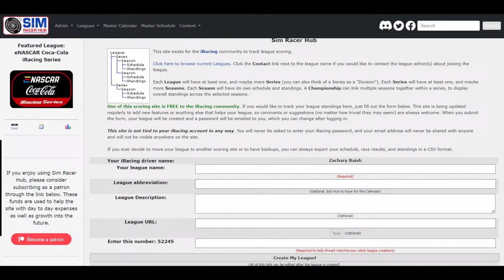World of Thunder Esports Super Late Models Season 25 Round 1 at Lanier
We would like to thank our UDTV sponsors WOTESL, King Race Designs, Speed Factory & Nick Linert Racing Association

Don't forget you can send us Stars on facebook now to support our page or if you wish to donate directly to the